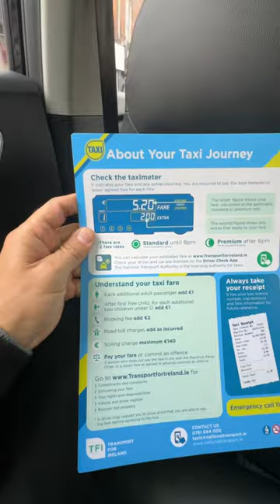Taxi fare in Ireland